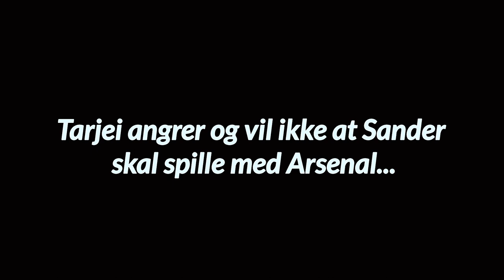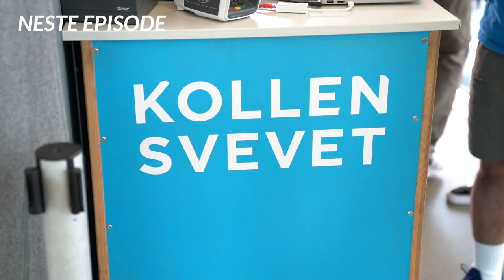Stjernemøte: TARJEI BØ vs. RANDULLE - DEL 3 - FIFA 19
Randulle utfordrer Tarjei Bø i FIFA 19 og VR.